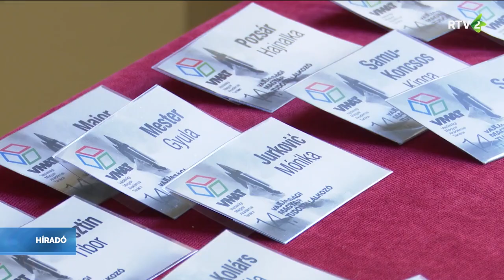Tudóstalálkozó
A 14. Vajdasági Magyar Tudóstalálkozóra több, mint ötven előadással jelentkeztek a résztvevő kutatók. A szabadkai konferencián a mesterséges intelligencia több kutatásban is megjelent.